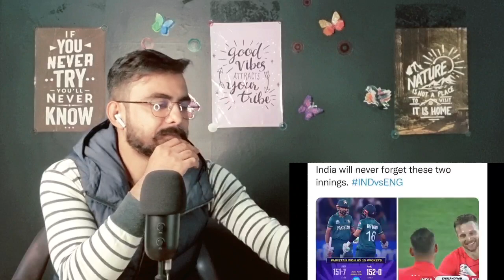Indian Reaction On Memes After India Vs England | T20 Worldcup 2022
Ind vs eng memes indian review